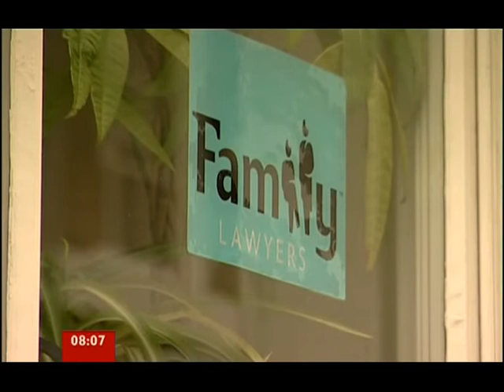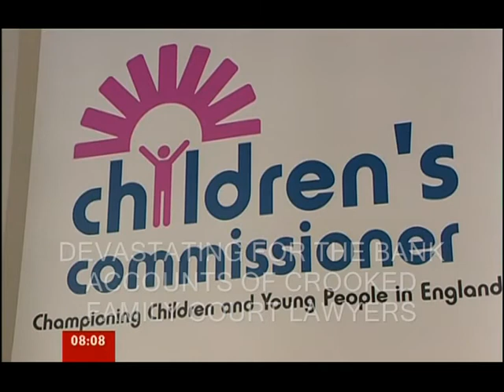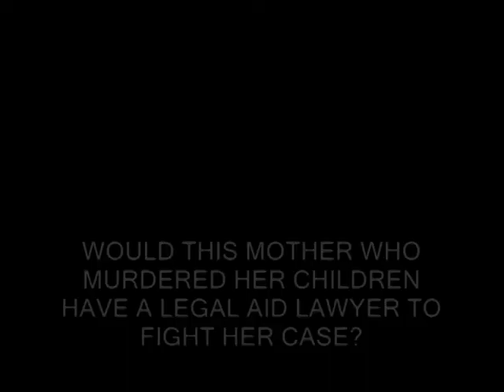THE BBC A MOUTHPIECE FOR A CORRUPT LEGAL MACHINE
THE BBC MOUTHPIECE FOR CORRUPT LEGAL MACHINE